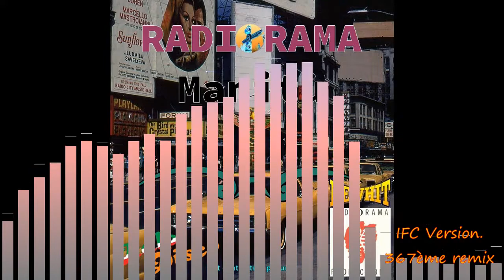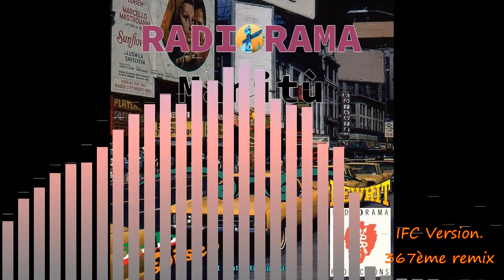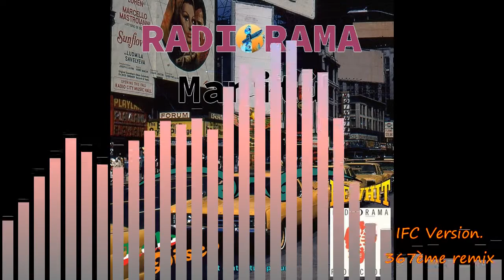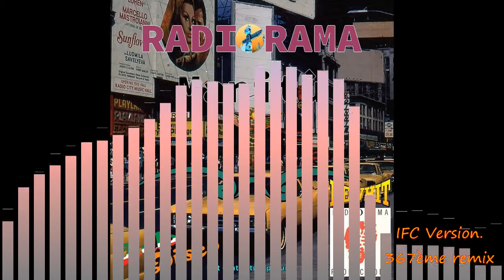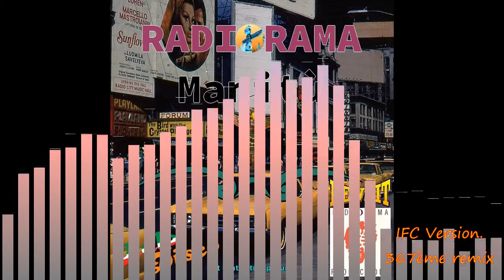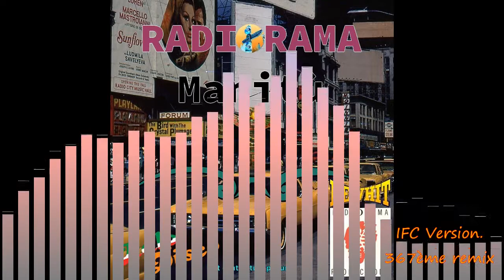Radiorama - Manitù IFC Version 2 (production 2021)